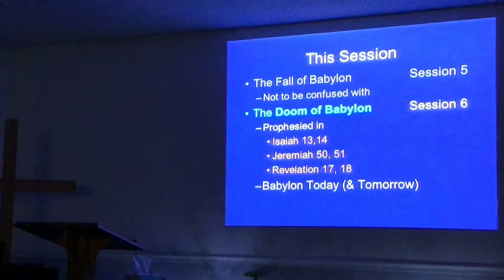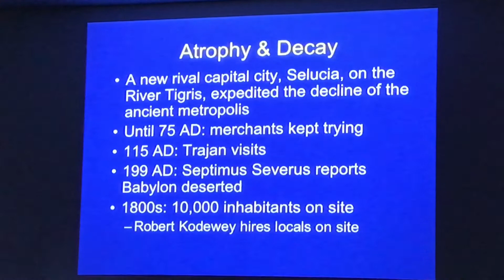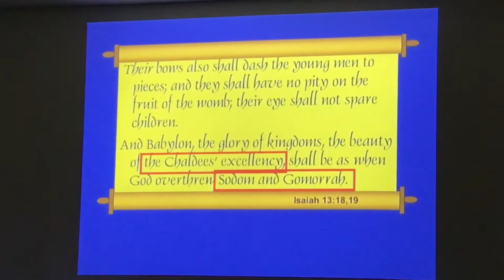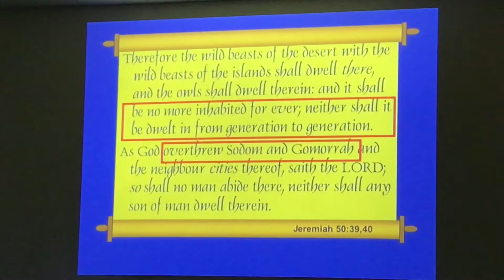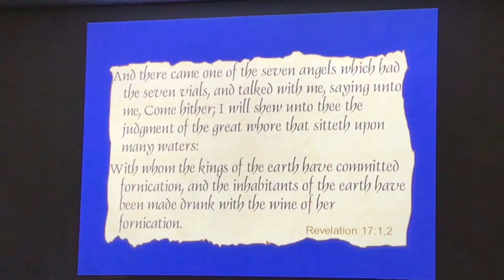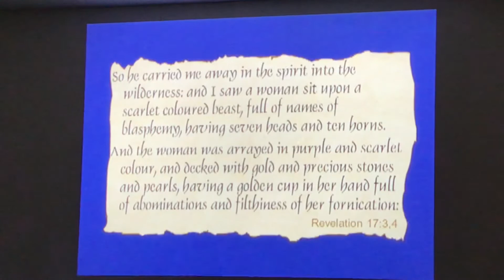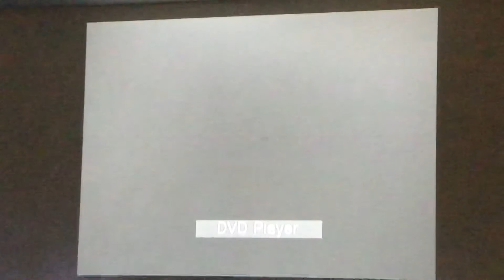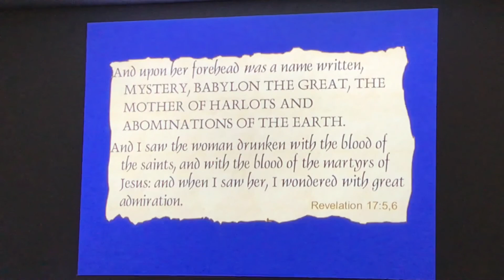Daniel study with Chuck Messler